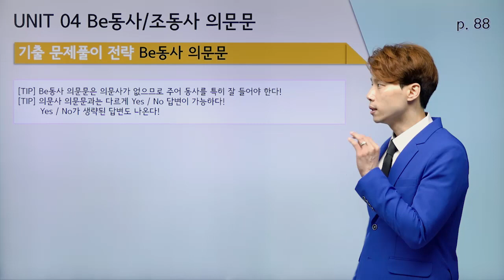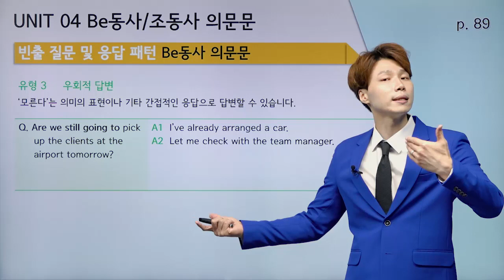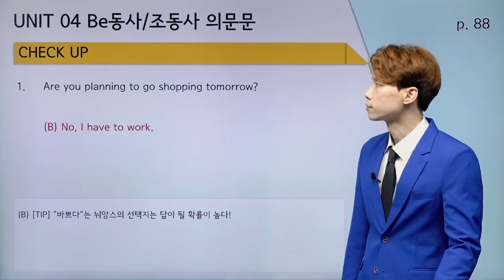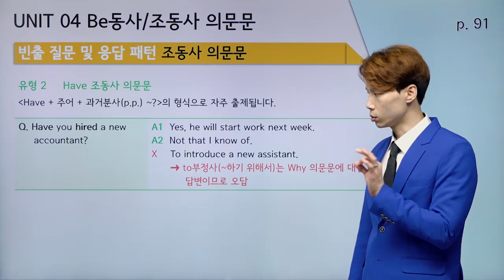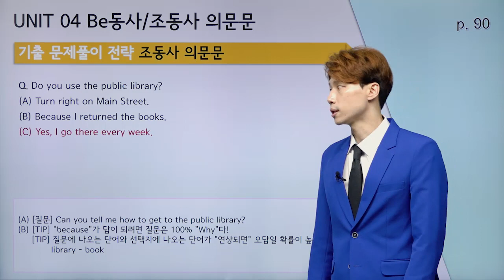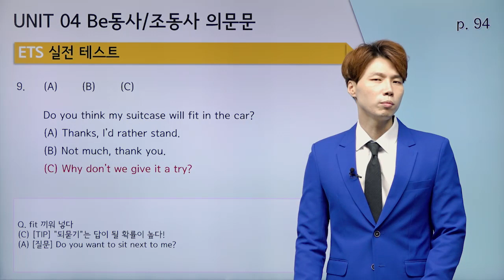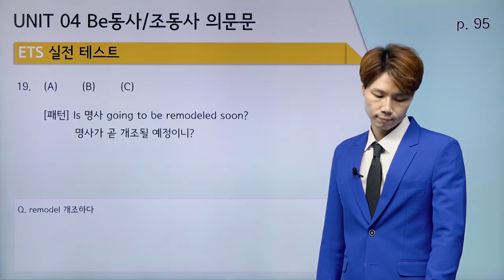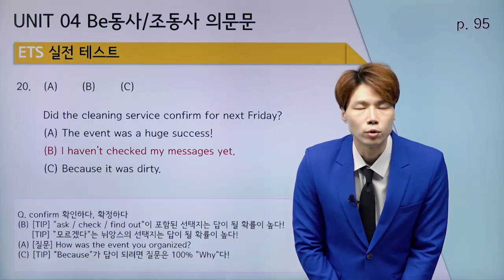[ETS 토익 정기시험 기출입문서 LC] 6강 PART 2 UNIT 04 Be동사 / 조동사 의문문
토익은 기출이 답이다! 기출문제 한국 독점출간!

토익 입문자들에게 최적화된 구성
토익을 처음 접하는 입문자들이 학습에 어려움을 느끼지 않도록 수준별, 단계별 학습을 제공한다.

기출 문제 국내 유일 독점 수록
입문자도 풀 수 있는 엄선된 기출 문제를 통해 진짜 토익을 접하고 실전에 대비할 수 있다.

정기시험과 동일한 음원
이 책의 문제들은 토익 실제 시험과 동일한 음원이므로 실전에 완벽하게 대비할 수 있다.

토익 각 파트에 대한 이해를 높이고 원하는 점수 달성을 위한 체계적인 공략법을 제시한다.

토익 최신 경향을 반영한 명쾌한 분석과 해설
최신 출제 경향을 완벽하게 분석하고 반영하여 고득점을 달성하게 해줄 해법을 낱낱이 제시한다.

무료 동영상 강의 QR
효과적인 학습을 돕기 위해 교재 본문에 삽입된 각 QR코드는 해당 유닛의 무료 동영상 강의로 연결된다. 총 20강으로 구성된 무료 강의는 유료 강의 못지않은 높은 퀄리티를 자랑한다.
해당 강의는 YBM 홈페이지 ETS 공식카페 ETS 토익기출 수험서 어플을 통해서도 시청 가능하다.